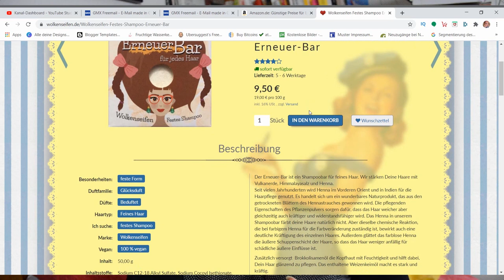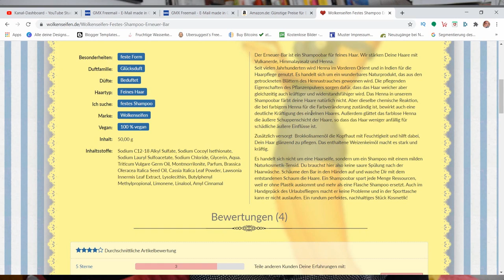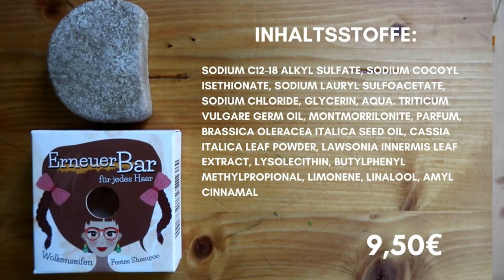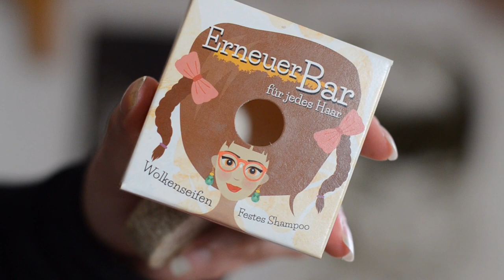Das feste Shampoo Erneuerbar für feines Haar von Wolkenseifen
Ein Shampoo, das nicht für jeden in Frage kommt da es nicht leicht zu händeln ist. Durch Vulkanerde, Henna und Himalayasalz gibt die Shampoobar dem Haar Struktur und ist wunderbar zur Kopfhaut

WERBUNG
Als Amazon Partner verdiene ich an qualifizierten Käufen
ZERO WASTE